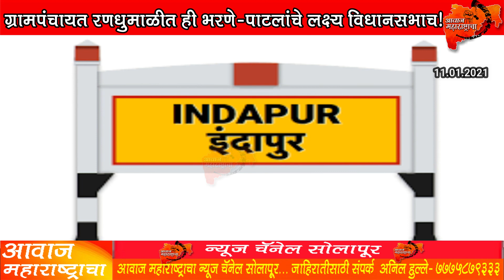ग्रामपंचायत रणधुमाळीत ही भरणे-पाटलांचे लक्ष्य विधानसभाच! Datta Mama Bharne | Harshwardhan Patil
ग्रामपंचायत रणधुमाळीत ही भरणे-पाटलांचे लक्ष्य विधानसभाच!DattaMamaBharne HarshwardhanPatil Indapur IndapurGrampachayatNivadnuk Awaazmaharashtracha news channel solapur 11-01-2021
Rajtahkary|Udhavthakry|Sharadpawar|Ajeetpawar|Davandrafadnvic|Sanjayraut|Narayanrane|Parathpawar|Rohitpawar
Supriyasulle|Narendramodhi|Amitshah|Nawabmalik|Cahndrakantpatil|Udhayanrajebhosale|Sanjaymamashinde|
Babandadashinde|Rajanpatail|Bjp|Shivsena|Sena|Rahstrawadhicongress|Nationalcongressparty|